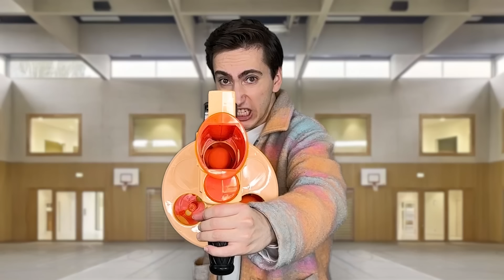Gen Z 1.Sezon 8.Bölüm (Sezon Finali) OKULDA BÜYÜK SAVAŞ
Gen Z'nin sezon finaliyle karşınızdayım! Bu bölümde geçmişten gelen bir karakter, Gen Z ekibine 1 nisan şakaları yaparak onları tuzağına düşer. Yapılan şakaların ardından başlayan büyük yüzleşmede okulda büyük bir savaş çıkarr. Acaba bu savaşın kazananı kim? Hepsi ve daha fazlası için iyi seyirler!